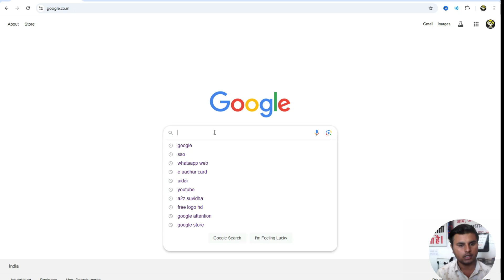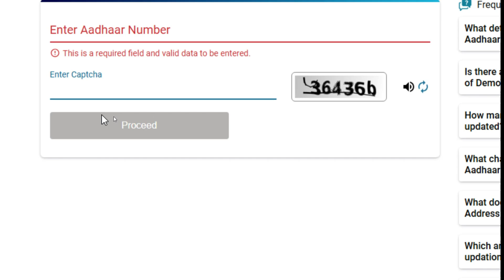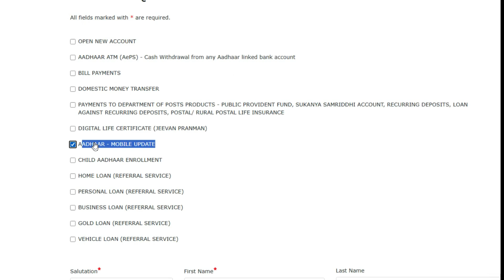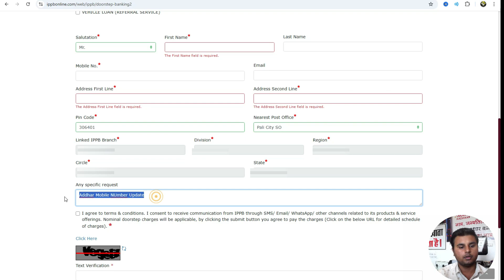Aadhar card me mobile number kaise jode | Link mobile number with aadhar | Update Number in Aadhar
Hello Dosto mene is video me bataya he ki kaise aap gar bethe apne aadhar card me mobile NUmber Link kar skte ho. Ummis karunga aapko ye video pasand aaya hoga.